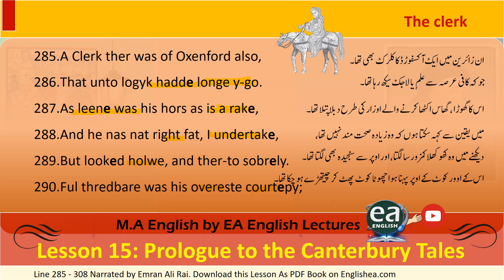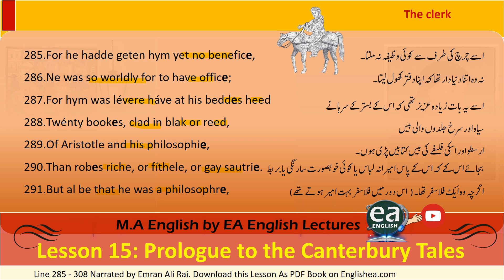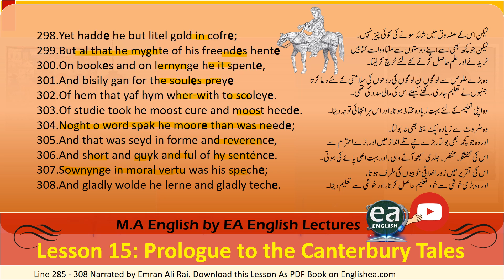MA English Lecture 15 Prologue to the Canterbury Tales Line 285 to 308 The Clerk